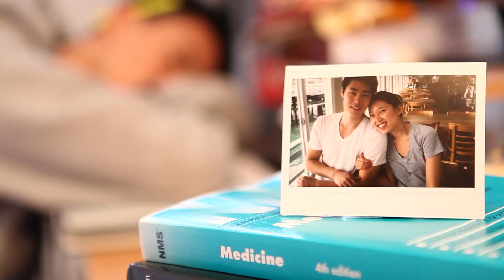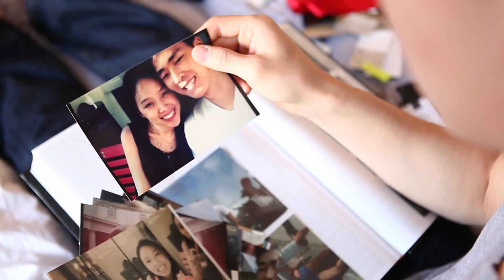The Proposal (Finding Love)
I knew I was going to marry this girl as soon as we started dating, so I started cooking up a plan that would surprise and bless her. I thought it would be great to have our friends be a part of the surprise, so I invited some of our friends to help with the process. The plan was to propose on her birthday so she wouldn't suspect anything other than a birthday surprise. From the beginning, I started collecting mementos of our dates and things that reminded me of her and took plenty of photos (she thought it strange that I took so many photos, but I had big plans). I enjoy playing and writing music for fun and recorded covers for her almost every month up until 1 year, which she enjoyed thoroughly because it included songs that she liked. For the proposal, I decided to write a song about how I've never said the words "I love you" to her, because it was reserved for a special moment such as when we decide to spend the rest of our lives together. My roommate, who works for Sony, hooked me up with studio time and a couple of my talented friends and I recorded the song. I planned on taking it a step further and had the help of some talented videographers help make this music video. The videographers had the brilliant idea of recording the actual proposal and editing the same day so our friends at the party that awaited her could watch everything (footage of the party to come). As you'll see in the video, she says yes! We blindfolded her to until she arrived to about 35 of our closest friends congratulating and surprising her on her birthday. Special thanks goes to everyone who made this whole experience possible - you know who you are :). We hope you enjoy this memory as much as we will for years to come. God Bless!

Video explanation: I chose Vanilla Twilight by Owl City (I do not own the rights to the song) to represent the distance between us during medical school and the physical separation we had to work through early in our relationship. The awkward stretching in the morning references a mock commercial video project a friend of mine made (Hans Cho) as a part of a church event. Apparently this video was what caught my fiance's attention, so the video director thought it would be appropriate to include. (Check out the video here!

Film Crew - Andrew S. Kim, Andrew Park, Amos Kim, Matthew Lee

Music - Andy Oh (E. Guitar), John (Funko) Kim (Bass), Michael Choi (Drums), Dan Choe (A. Guitar), Eric Lum (Editing)

Coordinating/Decoration - Allison Yip, Karen Park, Lydia Kim, Linda Mouacheupao, Linda Lee, George Hsieh, Ann Lee

A lot of you have been asking for the song, so here it is for free!

Lyrics:

Love, so many words to describe, what it means
and it's a word I can't say easily
Love, so many things about it, that I've heard
but it describes you all in just one word

And it's reserved for the times, when my heart beats out loud
I'm so glad you're the one, that I get to spend the rest, of my life with

Cause now I know I'm in love, and it's you that I'm thinking of
God made you just for me, with you I am now complete

Love, so many good intentions, realized
as silence speaks right through your eyes
Love, has now made me a brand new man
A feeling I won't fully understand

Love, a grace that captivates my heart for you
A journey meant for me and meant for you
Love, a promise sanctified, in His eyes
You're my angel and my guiding light